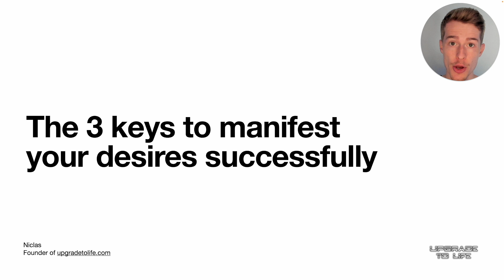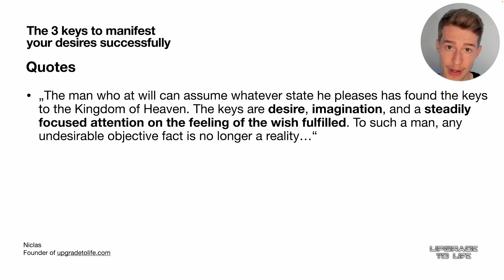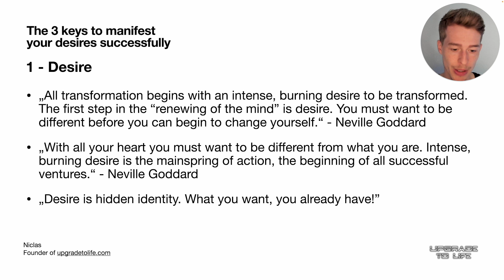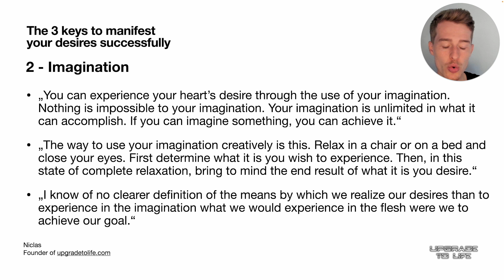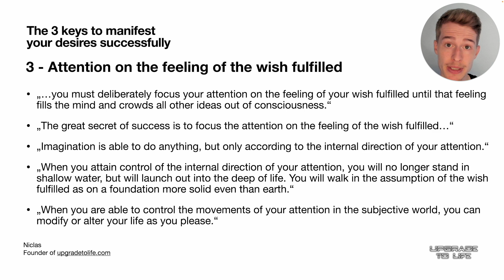understand these 3 manifestation secrets to manifest your goals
„The man who at will can assume whatever state he pleases has found the keys to the Kingdom of Heaven. The keys are desire, imagination, and a steadily focused attention on the feeling of the wish fulfilled. To such a man, any undesirable objective fact is no longer a reality…“ - Neville Goddard

„All transformation begins with an intense, burning desire to be transformed. The first step in the “renewing of the mind” is desire. You must want to be different before you can begin to change yourself.“ - Neville Goddard

„With all your heart you must want to be different from what you are. Intense, burning desire is the mainspring of action, the beginning of all successful ventures.“ - Neville Goddard

„Desire is hidden identity. What you want, you already have!” - Neville Goddard

„You can experience your heart’s desire through the use of your imagination. Nothing is impossible to your imagination. Your imagination is unlimited in what it can accomplish. If you can imagine something, you can achieve it.“ - Neville Goddard

„The way to use your imagination creatively is this. Relax in a chair or on a bed and close your eyes. First determine what it is you wish to experience. Then, in this state of complete relaxation, bring to mind the end result of what it is you desire.“ - Neville Goddard

„I know of no clearer definition of the means by which we realize our desires than to experience in the imagination what we would experience in the flesh were we to achieve our goal.“ - Neville Goddard

„…you must deliberately focus your attention on the feeling of your wish fulfilled until that feeling fills the mind and crowds all other ideas out of consciousness.“ - Neville Goddard

„The great secret of success is to focus the attention on the feeling of the wish fulfilled…“ - Neville Goddard

„Imagination is able to do anything, but only according to the internal direction of your attention.“ - Neville Goddard

„When you attain control of the internal direction of your attention, you will no longer stand in shallow water, but will launch out into the deep of life. You will walk in the assumption of the wish fulfilled as on a foundation more solid even than earth.“ - Neville Goddard

„When you are able to control the movements of your attention in the subjective world, you can modify or alter your life as you please.“ - Neville Goddard